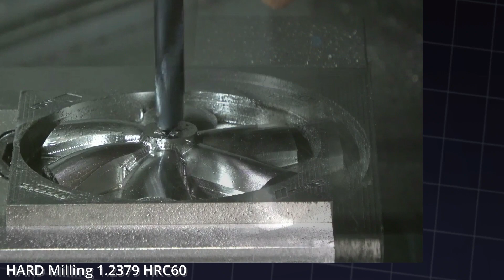Gehard staal , tot 70 Hrc bewerken met, wisselplaten, schachtfrees of boor van Dijet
Dijet heeft het leveringsprogramma uitgebreid met 2 soorten, kleine schachtfrezen.
Beide type zijn geschikt voor gehard staal tot 70 Hrc.
De bolkopfrees, type Sfsb, leverbaar vanaf diameter 1mm, en de radiusfrees, type Sfsr, leverbaar vanaf 2mm, met verschillende radiussen.

Bolkopfrees, type Sfsb van Dijet.
Leverbaar vanaf diameter 1 mm, tot en met diameter 12mm.
Geschikt voor semi-finishing en super glad nafrezen.
Geschikt tot 70 Hrc.

Radiusfrees, type Sfsr van Dijet.
Leverbaar vanaf diameter 2 mm, tot en met diameter 12mm.
Geschikt voor ruwen en super glad nafrezen.